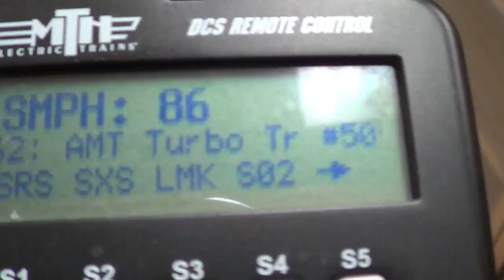Amtrak Turbo Train racing Electroliner at 95 MPH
my dad just got the turbo train so me and my brother decided to test the trayn out by racing it